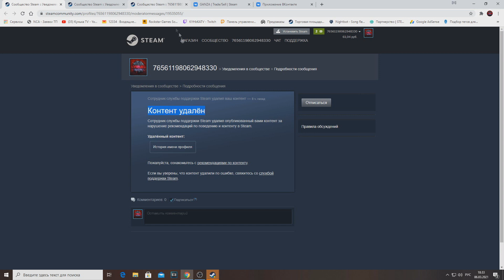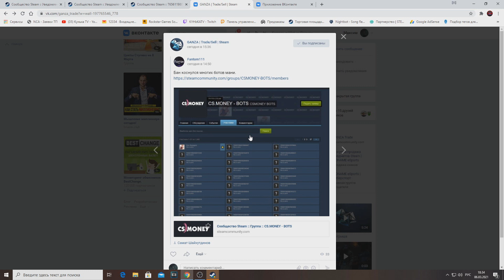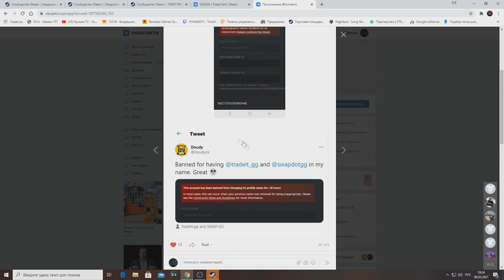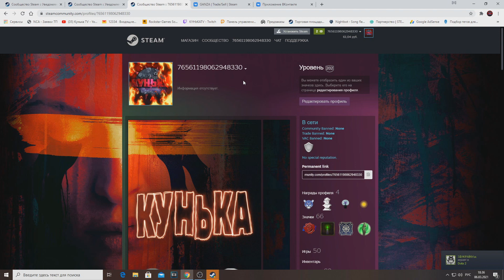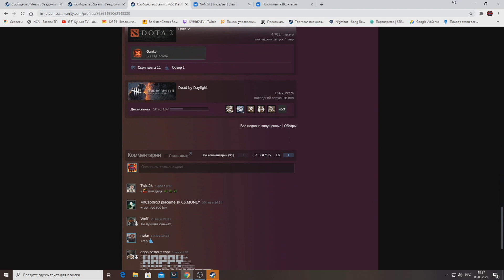ЗА ЧТО ДАЛИ БАН НИКА?! VALVE ВЫДАЛИ МНОГИМ БАН НИКА! ЧТО ДЕЛАТЬ ЕСЛИ ДАЛИ БАН НИКА?!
Сегодня многим пользователям выдали БАН НИКА. Если вы как и я (по началу) не поняли за что. В этом видео я расскажу причину и как не получить бан ника!
P.S На моём канале часто стрим по играм Dota 2 и CS:GO. На стримах куча мата, пошлых шуток и черного юмора.
ЗА ЧТО ДАЛИ МАССОВЫЙ БАН НИКА?! VALVE ВЫДАЛИ МНОГИМ БАН НИКА! ЧТО ДЕЛАТЬ ЕСЛИ ДАЛИ БАН НИКА?!